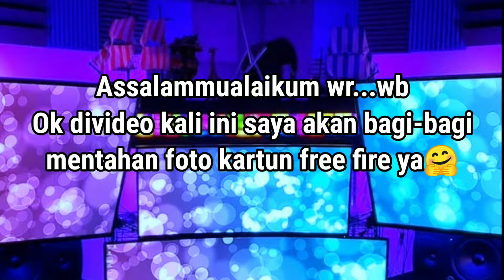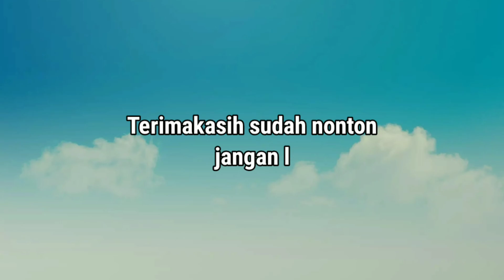KUMPULAN MENTAHAN LOGO FF | KEREN TERBARU !!